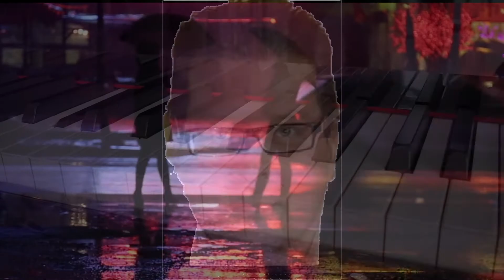Zé Borges Junior - Riders On the Storm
Versão do original dos Doors